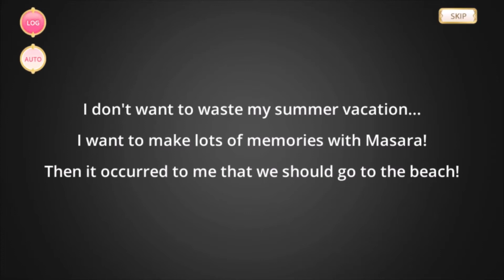Costume Story: Kokoro Awane (Swimsuit Costume)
English Text